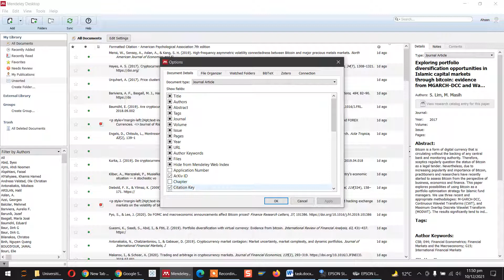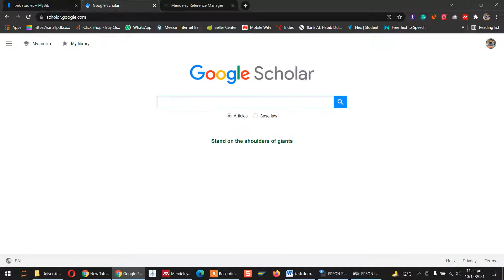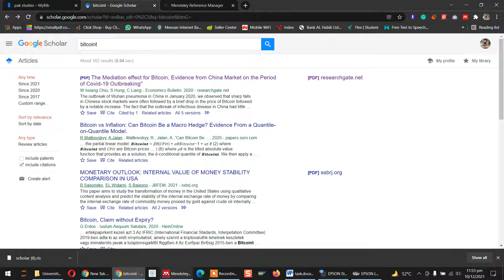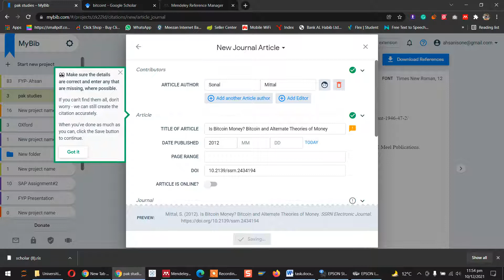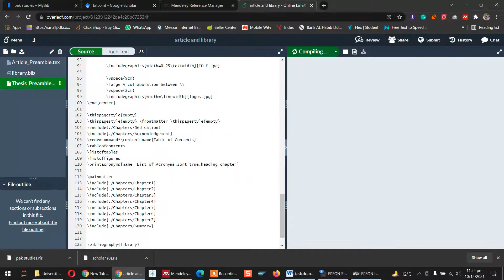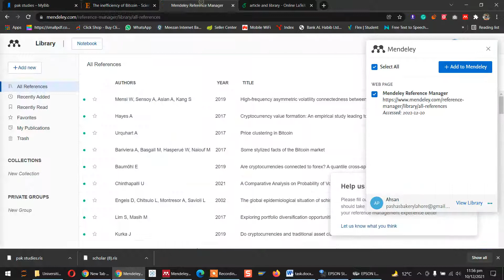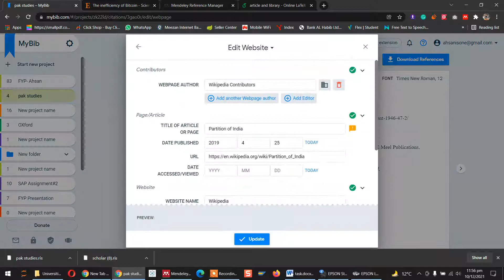How to activate citation key in Mendeley | Basic Setup | Mybib Setup | Urdu